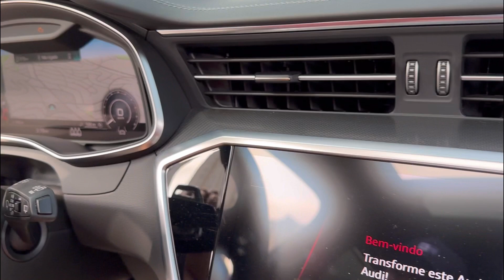AUDI RS6 RODAS 22 STAGE 2 MAIS DE 800CV TEM QUE RESPEITA O MONSTRO REX2501 CONFIRA